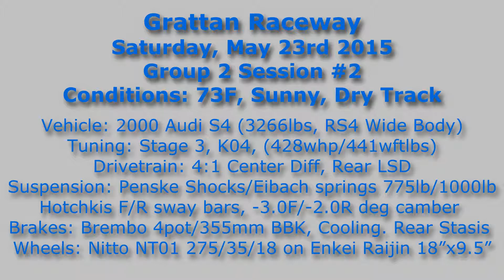Audi S4 HPDE - Grattan Raceway 150523 - Session 2 [5]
HPDE at Grattan Raceway May 23rd 2015
Group 2 Session #2
Best Lap of Session: 1:31.24s - Lap 2 - 3:00
Photo Slide Show - 8:40

Ambient temps hovered at 73F.

My front brake pads were too low for me to feel comfortable pushing at 100%, especially Turn 1.  This was the last track day with the Brembo/Stasis setup.  I will be switching to an all AP Racing setup next.

I also had new Nittos on without a heat cycle; so the first few sessions were mostly spent getting that out of the way.

Camera (front): Gopro Hero3+
Camera (rear): Gopro Hero3 wht
Camera (cabin): Gopro Hero2
Audio: Tascam DR-40 4 Track recorder
2-interior mics (wind sock), 1-engine mic, 1-exhaust mic
Data Collection: iPad/Harry's LapTimer v19.0.4
Data Display: Dashware 1.6.3